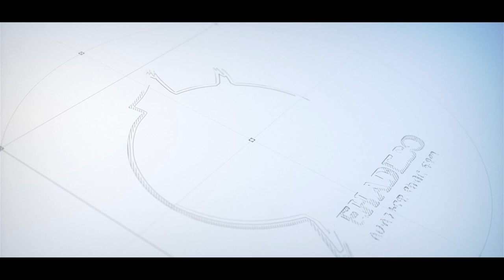ኢየሱስ_//አዲስ_ዝማሬ_በፓስተር_ካሳሁን_ለማ_pastor_kassahun_lemma new_protestant_mezmur ethiopia